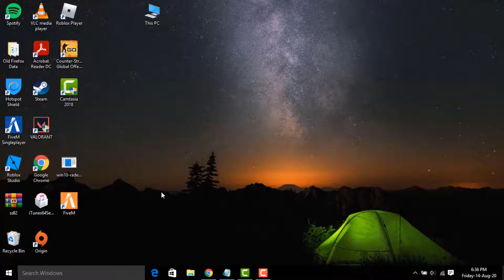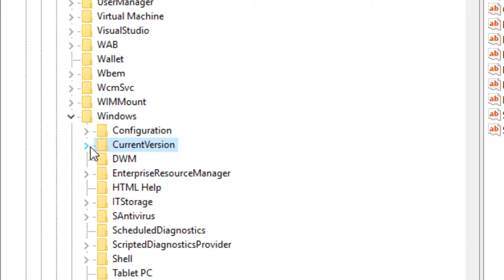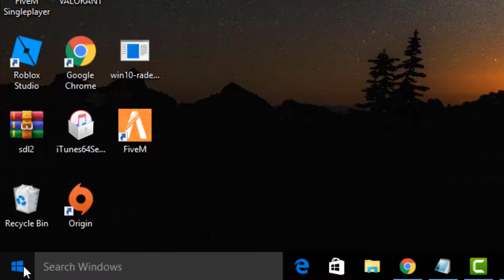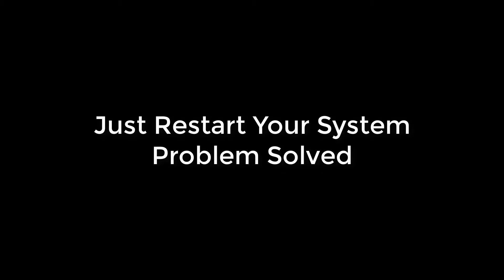How To Fix RDP - This Could Be Due To CredSSP Encryption Oracle Remediation Windows 10/8/7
In This Tutorial How To Fix RDP - This Could Be Due To CredSSP Encryption Oracle Remediation   Windows 10/8/7